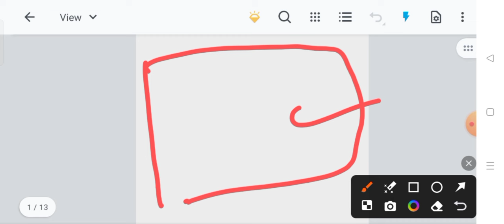IB ACIO Prelims Expected Cutoff 2023 After Answer key|IB ACIO Prelims Result Date 2023